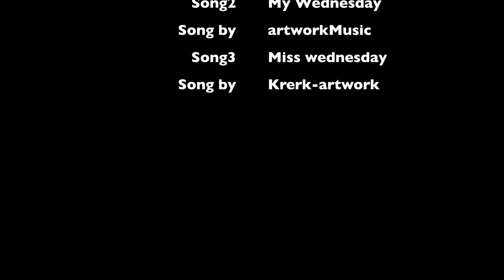Painting on My iPad pro || Wednesday Addams || procreates Time-Lapse 2022 12 09 Wednesday Addams #2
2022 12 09 Wednesday Addams  #2
Painting on My iPad pro || Wednesday Addams || procreates Time-Lapse
I love Her wednesday Addams [ jennaortega ]

all Song in the video made by me